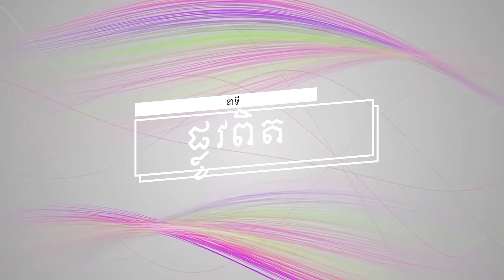នាទី ផ្លូវពិតប្រធានបទទី ១២១ ៖ភាពរន្ធត់នៃការដែលព្រះយេស៊ូយាងមកយកកំណើត(ភាគទី១) Plov Pit Part 121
នាទី ផ្លូវពិត

ប្រធានបទទី ១២១ ៖ភាពរន្ធត់នៃការដែលព្រះយេស៊ូយាងមកយកកំណើត(ភាគទី១)
Plov Pit Part 121